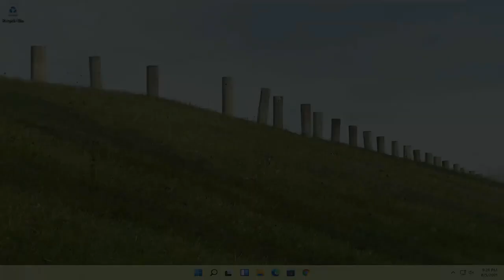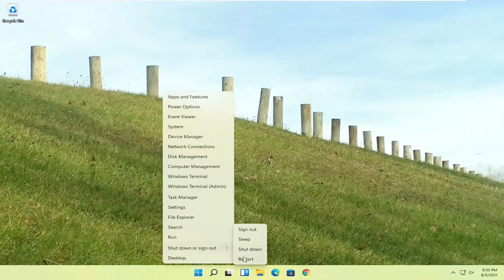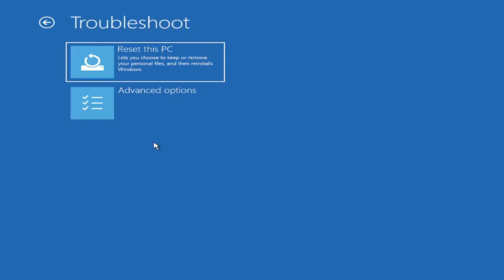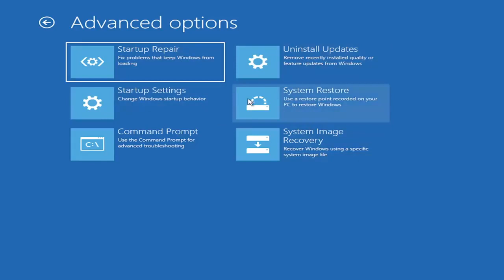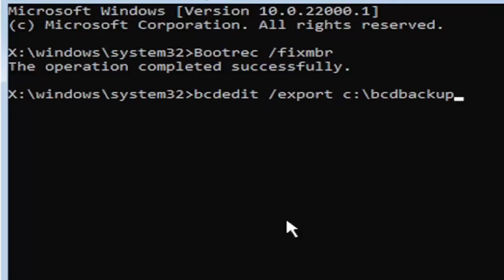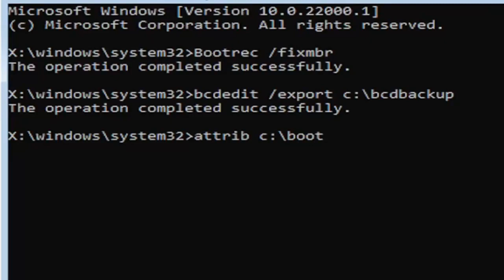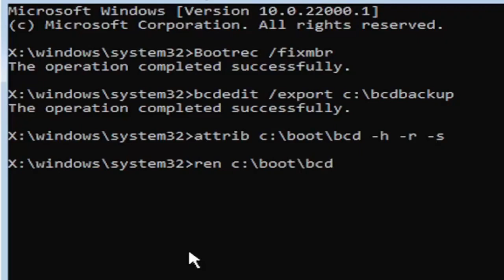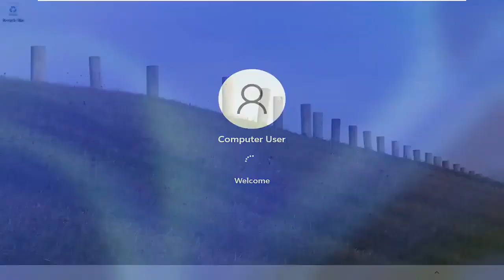كيفية إصلاح رمز خطأ Windows 11/10 0xc00000e؟ [3 حلول]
كيفية إصلاح رمز خطأ Windows 11 0xc00000e؟ [3 حلول]

هل ترى رمز الخطأ 0xc00000e في نظام التشغيل Windows 11 أثناء بدء التشغيل؟ يشعر الكثير من الأشخاص بالإحباط عندما يواجهون هذا الخطأ لأن Windows لا يحدد في رموز الخطأ الخاصة بهم المشكلة التي حدثت وما عليك القيام به لإصلاحها.

المشكلات التي تم تناولها في هذا البرنامج التعليمي:
خطأ 0xc00000e9
خطأ 0xc00000e windows 11
خطأ 0xc00000e9 كمبيوتر محمول
خطأ 0xc00000e5 windows 11
خطأ 0xc00000e windows 11 SSD
خطأ الويندوز 0xc00000e
رمز الخطأ 0xc00000e بعد الاستنساخ
خطأ في تمهيد Windows 0xc00000e
رمز الخطأ 0xc00000e
خطأ في الكمبيوتر 0xc00000e
ويندوز 11 خطأ 0xc00000e

سيتم تطبيق هذا البرنامج التعليمي على أجهزة الكمبيوتر وأجهزة الكمبيوتر المحمولة وأجهزة الكمبيوتر المكتبية والأجهزة اللوحية التي تعمل بنظام التشغيل Windows 10/11 (Home ، Professional ، Enterprise ، Education) من جميع الشركات المصنعة للأجهزة المدعومة ، مثل Dell و HP و Acer و Asus و Toshiba و Lenovo و Samsung و Huawei.